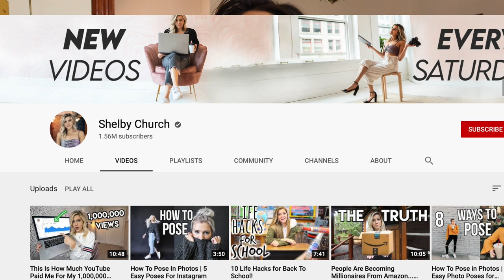Shelby Church - Wardrobe Takeover!! | Closet Raid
In this episode of Wardrobe Takeover I am styling Shelby Church, I loved playing with her style and selecting some fashion statements for her!

Please feel free to let me know WHO YOU WOULD LIKE TO SEE NEXT on this styling series.
here is some more info on all of the outfits you saw in this video - **most of the looks are not available so im just linking similar looks or looks with the same inspo**
(im not making money on any of these links I just wanted to make suggestions in case you were interested)